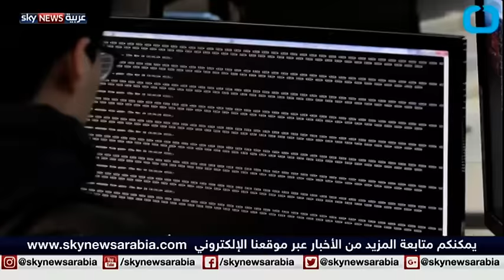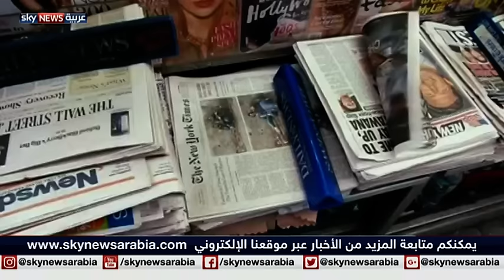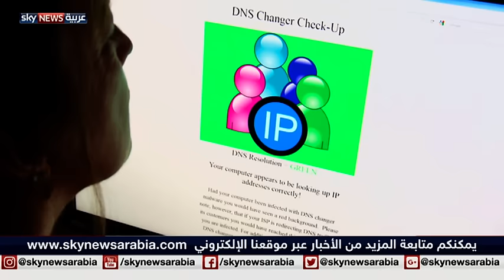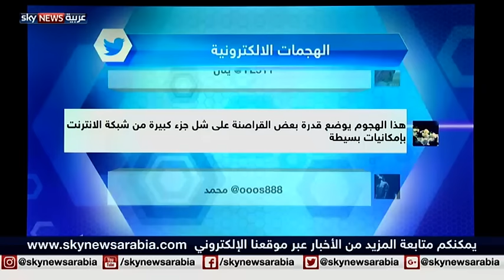هجمات إلكترونية تصيب قلب الإنترنت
أسقطت هجمات إلكترونية، ملايين مواقع الإنترنت حول العالم بعد أن استهدفت أجهزة السيرفر الخاصة بشركة تستضيف أحد أنظمة الأسماء العالمية التي تشكل قلب الشبكة الدولية. هجمات نجحت في إسقاط مواقع كبرى مثل تويتر، وأثبتت قدرة بعض القراصنة على شل جزء كبير من الشبكة العالمية.